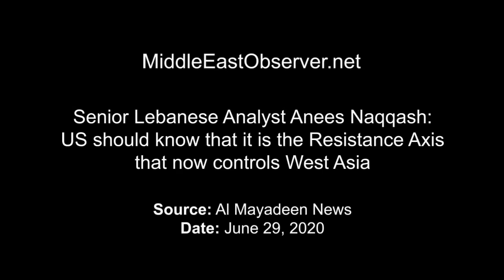Anees Naqqash: the US demands Lebanon commit economic suicide by closing its borders with Syria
Resistance analyst Anees Naqqash: the US demands that Lebanon commit economic suicide by closing its borders with Syria - but that will not happen. July 2020, from Middle East Observer, original post